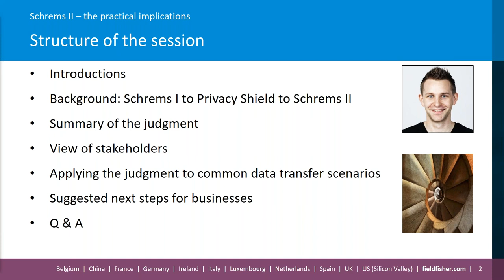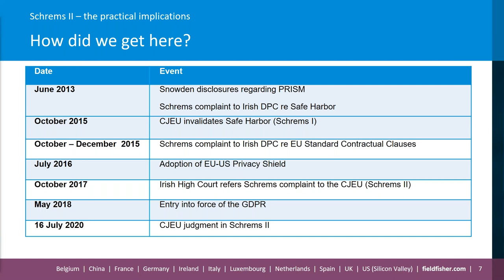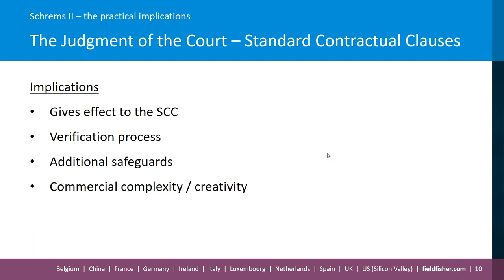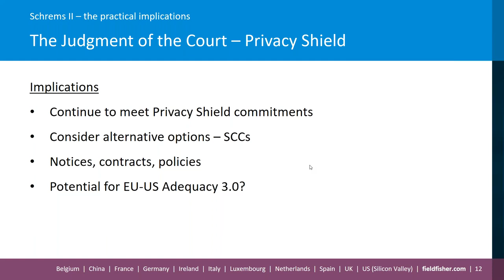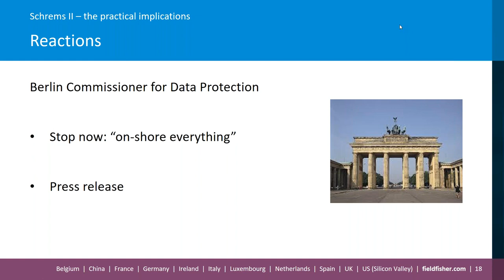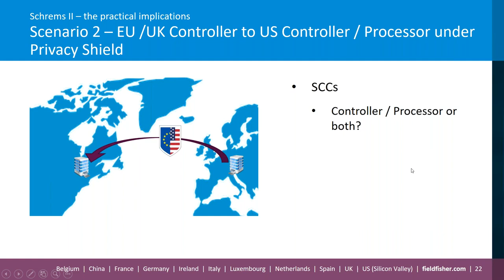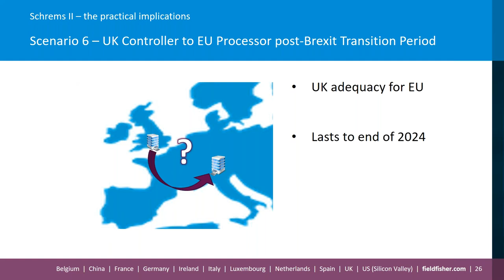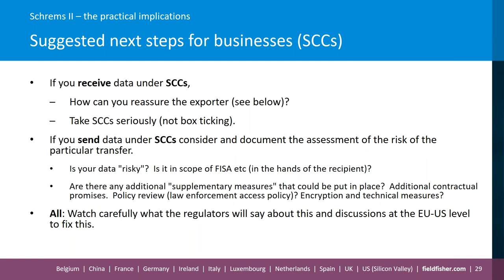Schrems II Judgment Day Webinar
On 16 July 2020, the Court of Justice of the European Union ("CJEU") issued its judgment on in the Schrems II case.  In this webinar, the next day, we summarised the judgement and set out the practical implications.